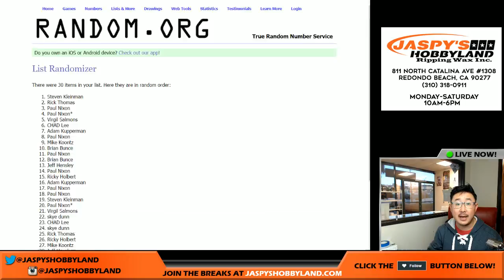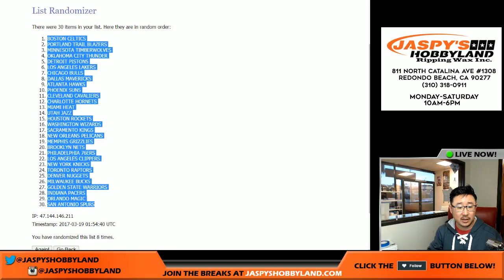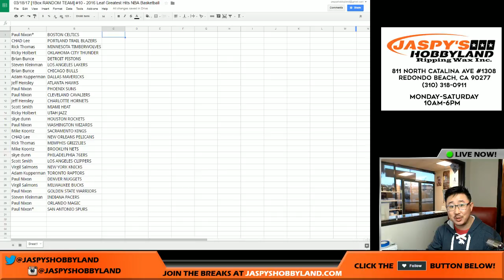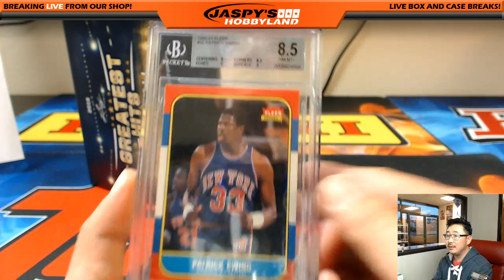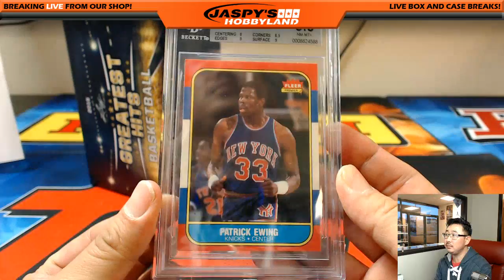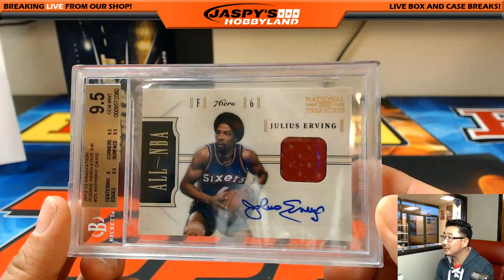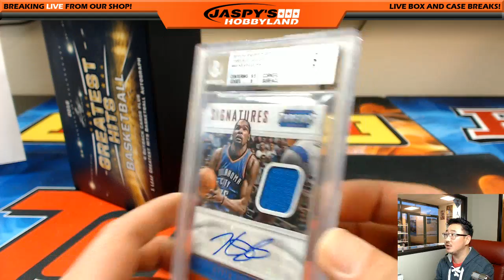03/18/17 [1Box RANDOM TEAM] #10 - 2016 Leaf Greatest Hits NBA Basketball